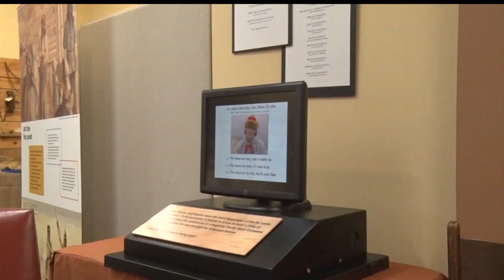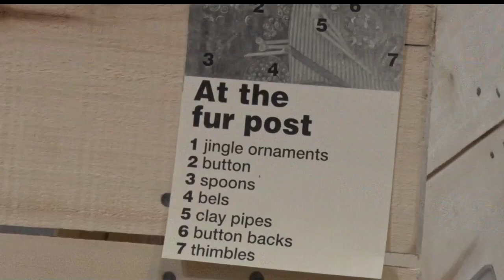In Focus: Fur Trade In Minnesota Exhibit